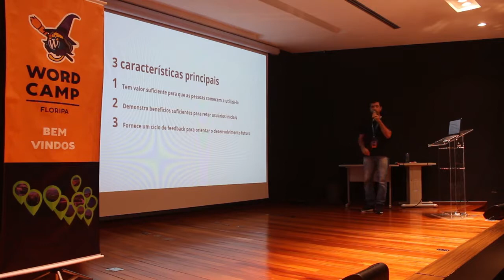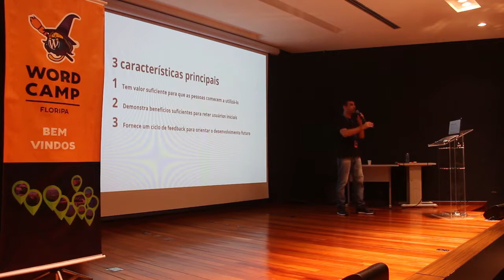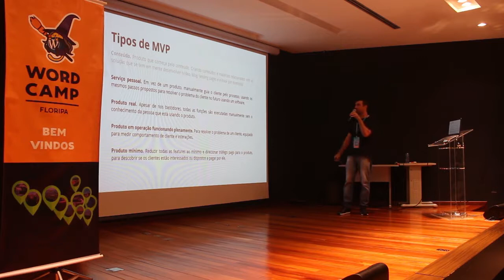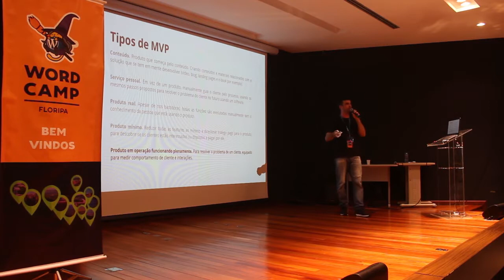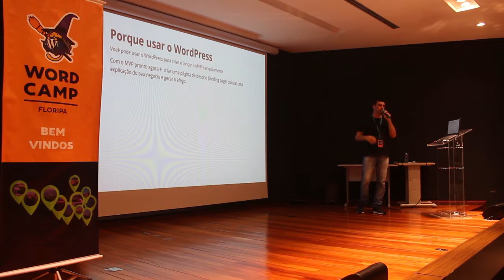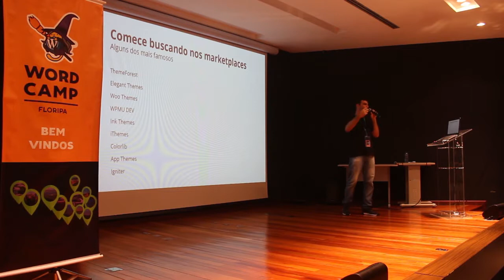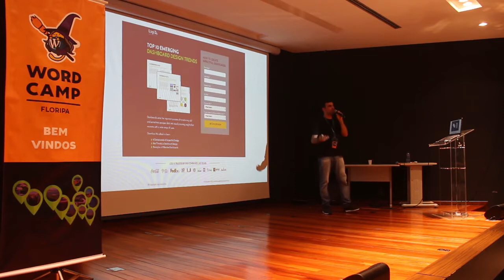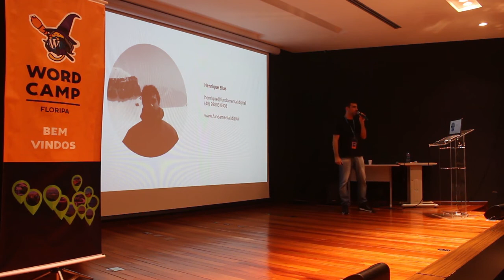Henrique Elias: MVP com WordPress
Palestra sobre o potencial do WordPress para criação de MVP’S e falar de alguns cases de empresas que fizeram isso e tiveram grande sucesso.